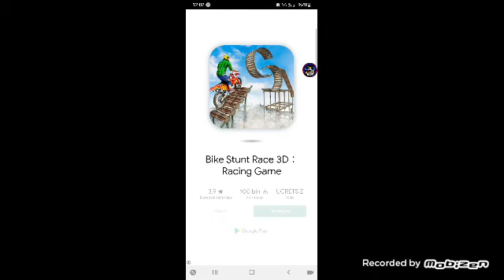Moy 7 Part 18